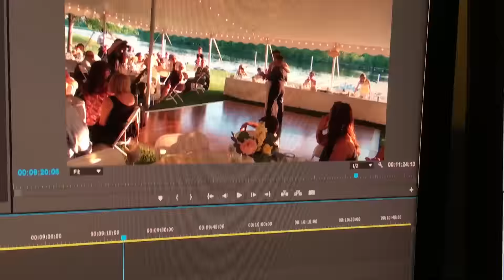Pancake Thief [May 27, 2016 Vlog]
This is what we did on May 27, 2016.  JR is 305 days old.